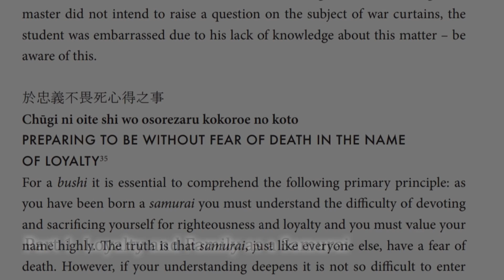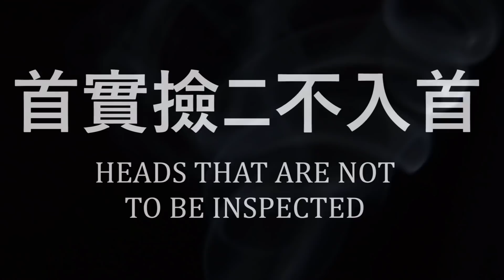Real Samurai Explains Rules for Peace and War // 17th cent. Scrolls of Natori-Ryu // Primary Source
Big thanks to Antony Cummins and Yoshie Minami for the use of their fascinating translation, which is available at:

David Kelly

Thanks to:

DryPotTANAKA
Juuyoh (田中十洋)
Japanese house traditional style interior design / 和室(わしつ)
の内装(ないそう) Sanuma Wide Area Park, Shimotsuma-shi(city) Ibaraki-ken(Prefecture), Japan
Samuraiantiqueworld